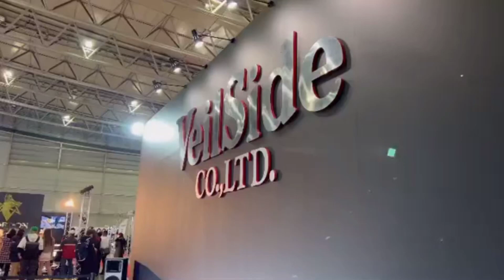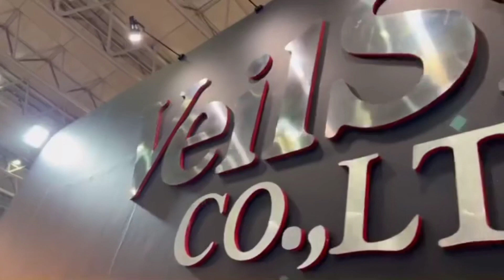Veilside Toyota GR Supra A90 Widebody at Tokyo Auto Salon 2022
Sources